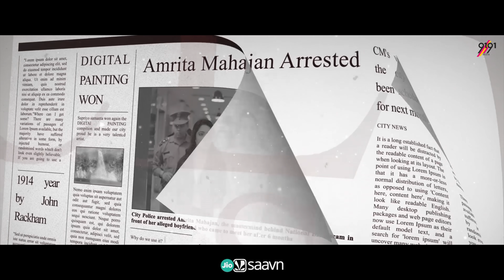Intezar (Full Video) Utkarsh Saxena I Himani Sahani I Dinesh Soi I Rishima Sidhu IRitik I9191Records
9191 Media Presents.

Intezar ….

Singer: Utkarsh Saxena
Featuring: Utkarsh Saxena & Himani Sahani
A Film By: Team DS Creations™️
Story / Screenplay / Direction: DINESH SUDARSHAN SOI

Lyrics: Sarthak George & Rehbir
Mixed and Mastered by: Ritik Chouhan

Production House: 9191 Media Network
Producer: Rishima Sidhu
Executive Producer: Deepak Soi
DOP: Hardeep Singh
Casting & Social Media Marketing: Team DS Creations™️

Creative Director: Sonia Malhotra Soi
Associate Director: Gaurav Sharma
Editor & Colorist: Milan Sekhon
Supporting Cast: Punam Sehgal, Satyendra Singh, Gurjit Mattaur & Mukhtiyar Singh
Making & Stills: Vishal Gupta Photography
Make Over: Janvi Chauhan
Hair: Abhishek Arora

Publicity Design: Hidden Heroes
Media Partner: Believe Digital